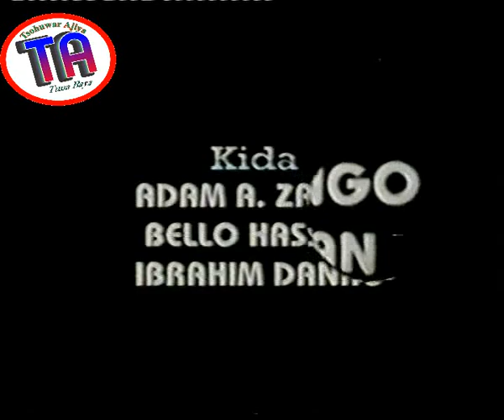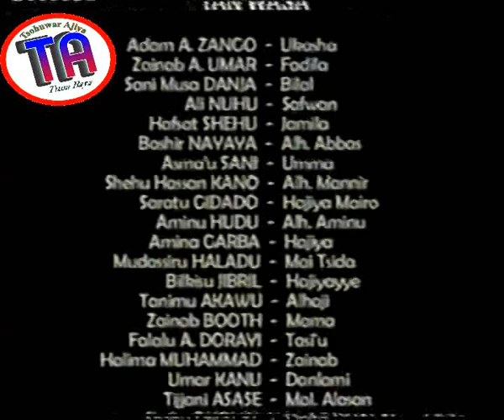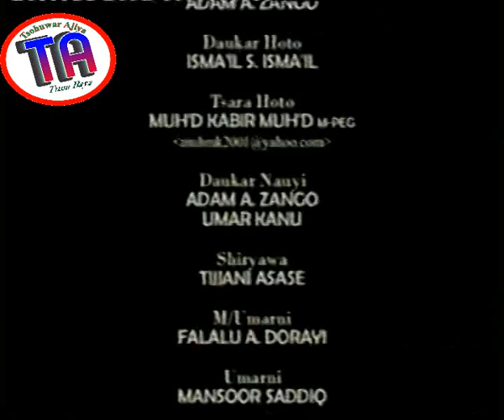| Raga 2 | Hausa Film | Entertainment |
Raga is one the most trending, the most sought film to watch in Kannywood, featuring veteran and well known faces of Kannywood.